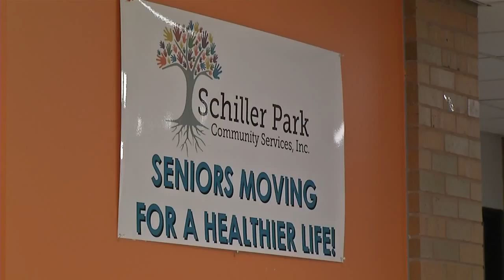Schiller Park Senior Center, others open doors as warming shelters during brutal cold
Buffalo and Niagara Falls city leaders are helping spread the word to residents about places they can go to get out of the brutal cold.